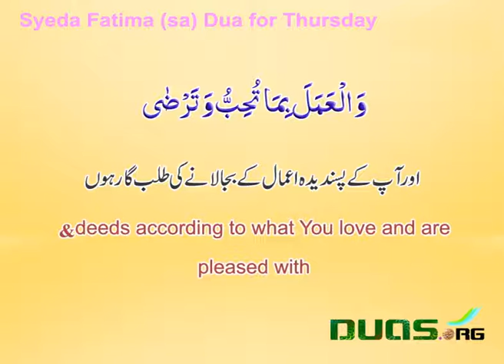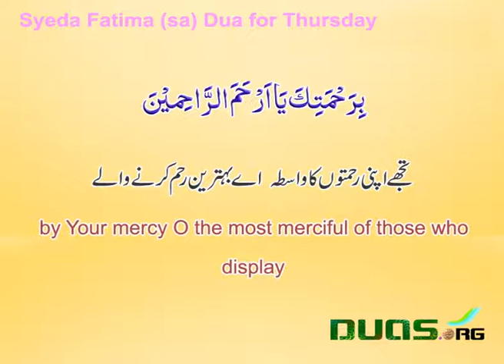Dua-e- Roz Jumarat From Hazrat e Fatima (s.a)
Social Media Official Links:
Payam-e-Sadiq
© Payam-E-Sadiq. All YouTube Rights Reserved.